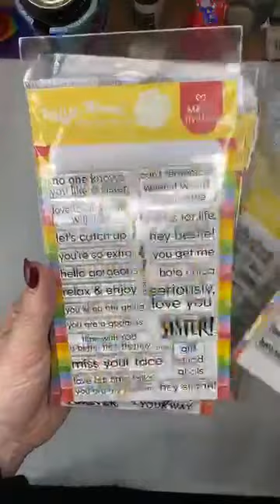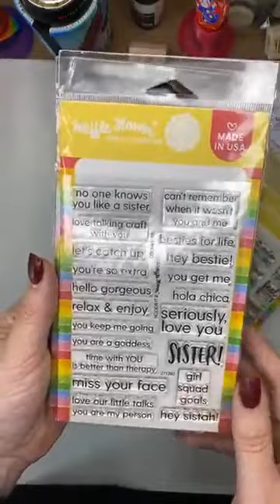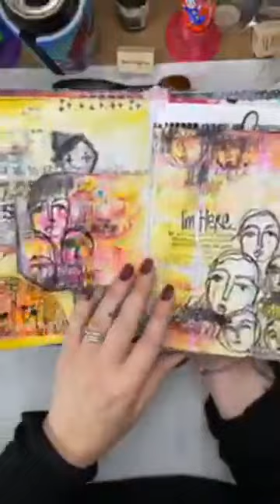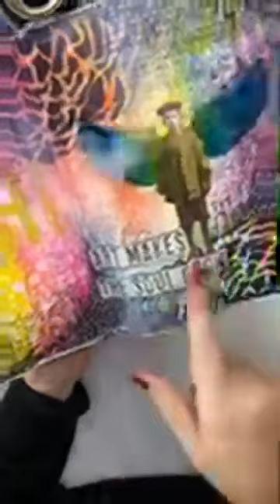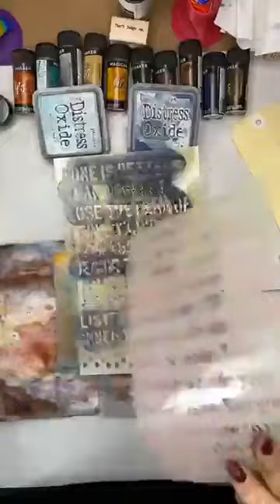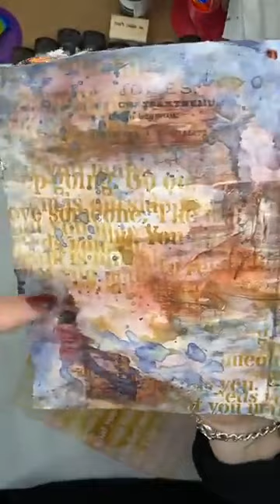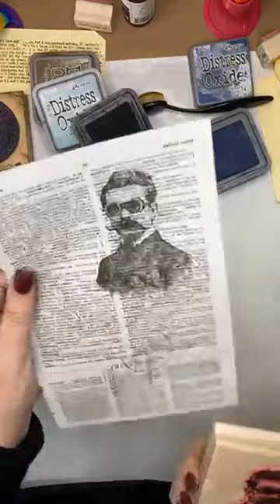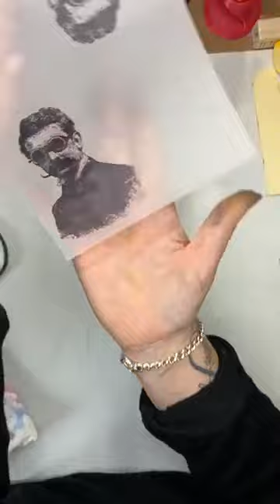Live Facebook - Vintage Junk Journal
Live Facebook 26 September 2020